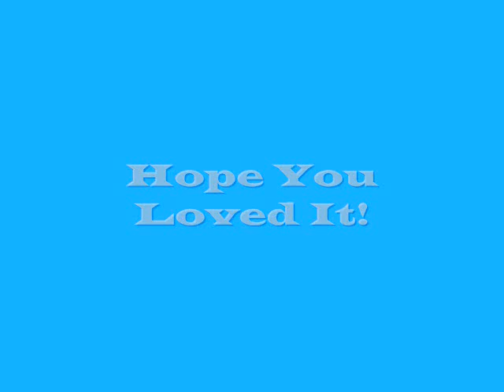SnowSports to extreme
SO fun to make... we filmed a lot this day